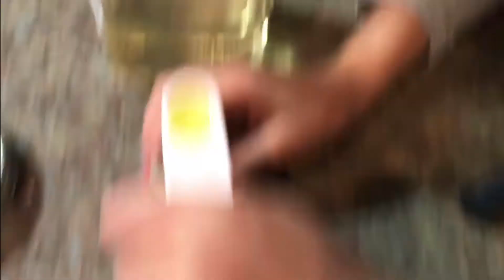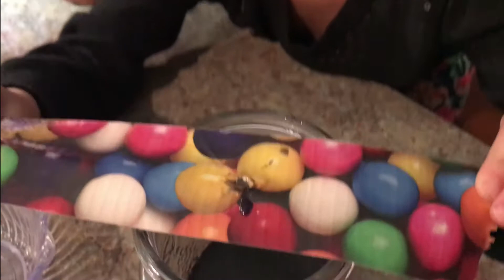Makin Rockin Rock Candy!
We made some rock candy!
it was super simple to do but we will have to wait and see how it turned out.

KIDS, MAKE SURE...
 You have an adult present to help you , as these ingridients get very hot!

Follow us, Friends!

Instagram/keighty6 * KEEP YOUR EYE  OUT FOR OUR NEW INSTAGRAM PAGE!